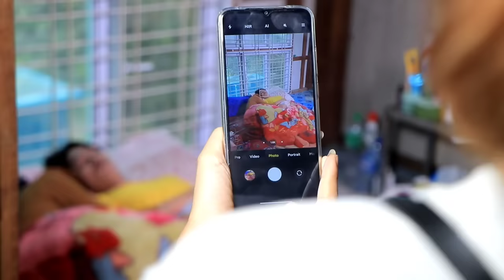အနာဂါတ်ကိုမဖျက်စီးပါနဲ့🥺🥺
Fatt Fatt YouTube Channel တွင်တင်ဆက်ပြသနေသော ဇာတ်လမ်းတိုများ /ဗီဒီယိုဇာတ်လမ်းများအား ကူးယူ၊ဖြန့်ချိ ရောင်းချခြင်း၊ခွင့်ပြုချက်မရှိဘဲ OTT /Social Media Platform (YouTube/Facebook စသည့် ..) များပေါ်တွင်တင်ဆက်ပြသခြင်း၊တစ်နည်းနည်းဖြင့်အကျိုးစီးပွား ပျက်စီးအောင် ဆောင်ရွက်ခြင်းများကို လုံးဝ(လုံးဝ)မပြုလုပ်ပါရန် အလေးအနက် မေတ္တာရပ်ခံ တားမြစ်အပ်ပါသည်။